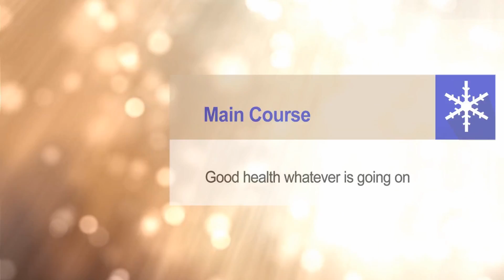jlv pf en